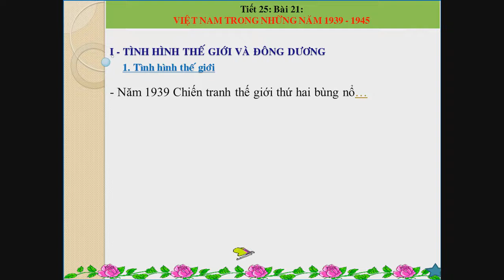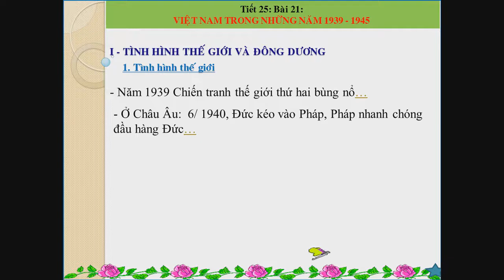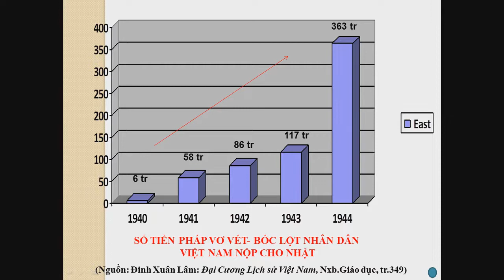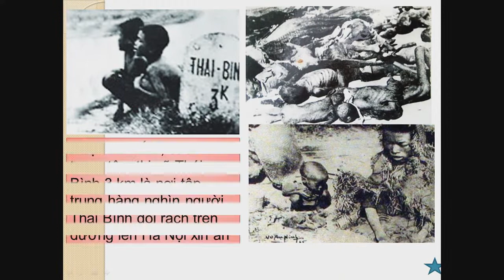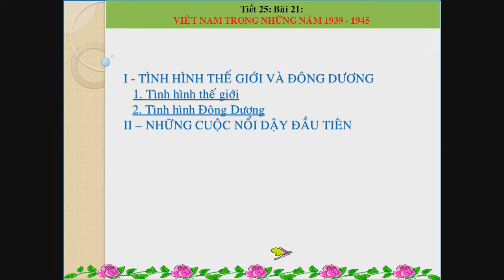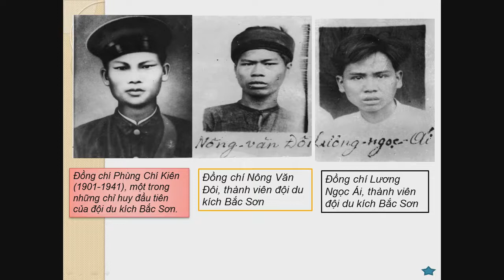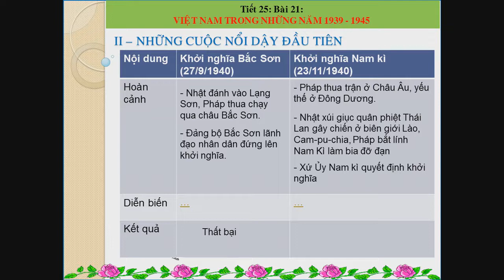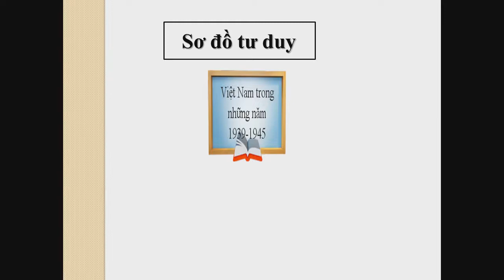LỊCH SỬ 9| VIỆT NAM TRONG NHỮNG NĂM 1939-1945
Bài giảng của Cô Nguyễn Thị Trang - Trường THCS THỊ TRẤN KHOÁI CHÂU